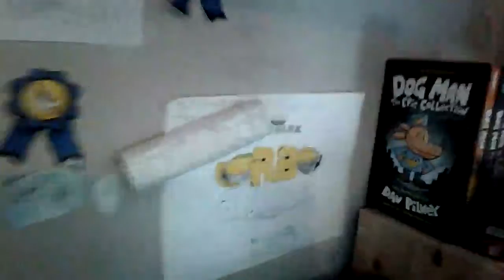my YouTube set up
i am sooo hype